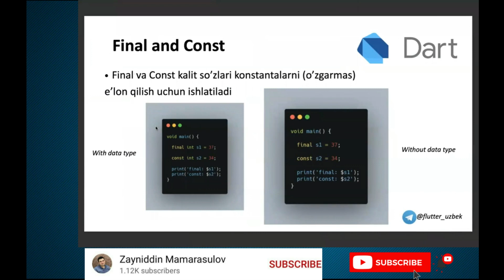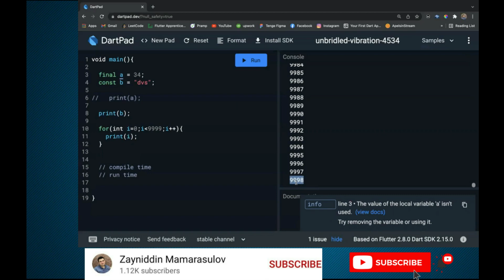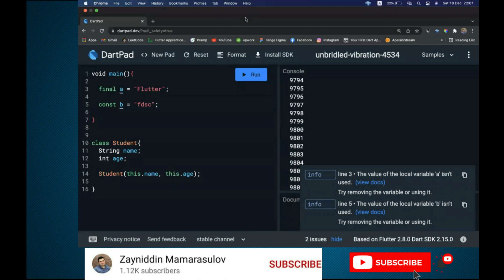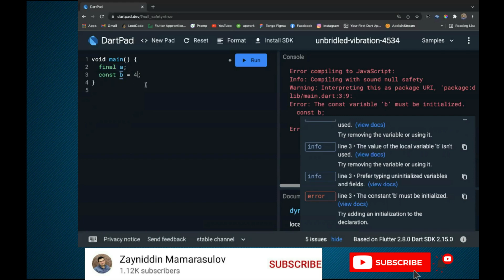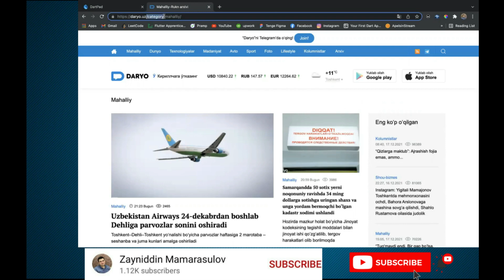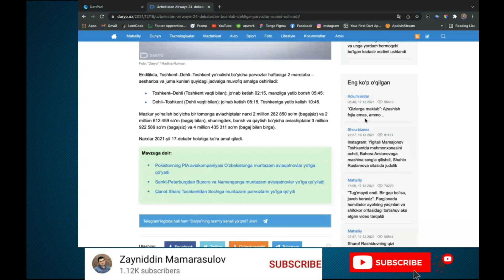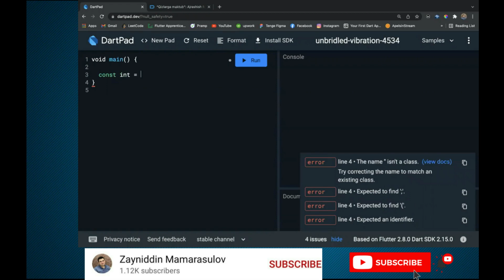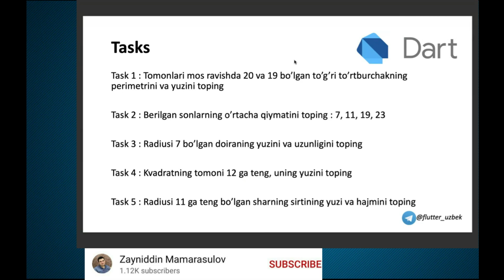Dart tili 0 dan. Dars-2-2. Variables